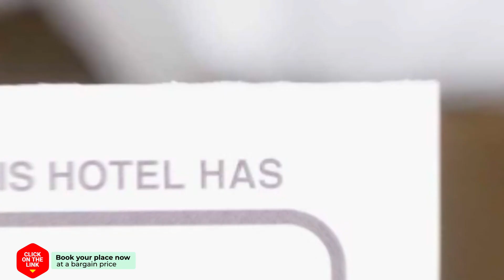AG AGUAMARINA 3 hotel review | Hotels in Playa de Gandia | Spain Hotels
AG AGUAMARINA 3 hotel video review. Hotels in Playa de Gandia, european 3 stars hotels.